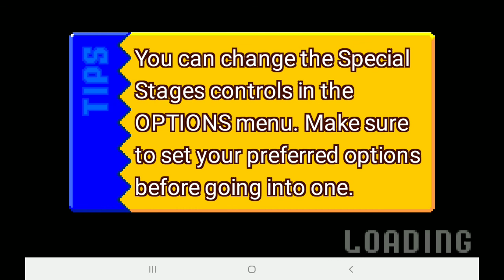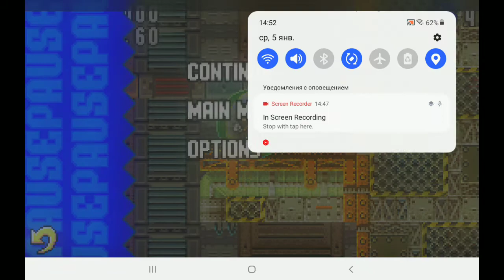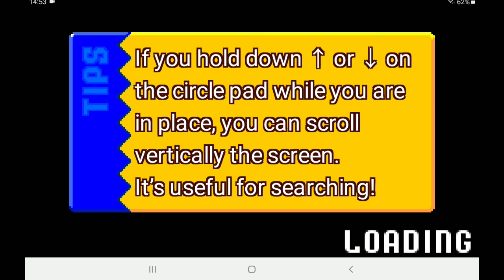sonic advance android